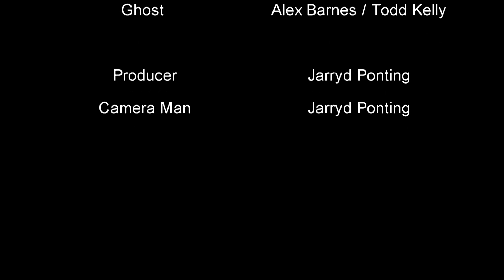Almost Silent.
This is for a portfolio, trial and error original took 4 hours, this retake took about an hour including shooting, editing, brainstorming, and rendering and came out much better.